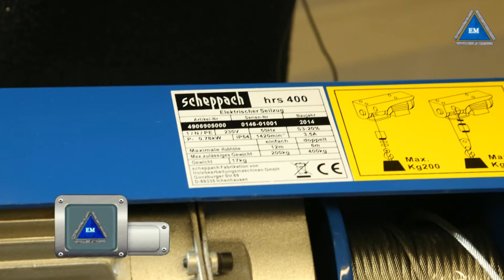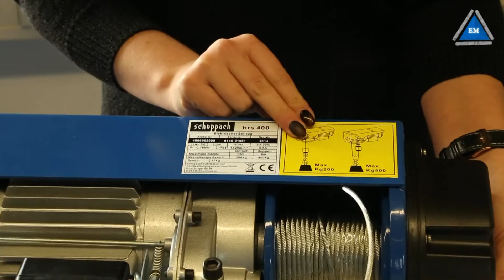Тельфер Scheppach hrs 400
Тельфер Scheppach hrs 400 - оптовая цена со склада в Киеве.